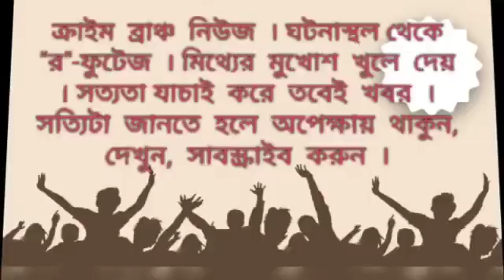নেতাজির নাতি চন্দ্র বোসকে কটাক্ষ বিজেপির রাজ্য সভাপতির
৭১ তম সাধারনতন্ত্র দিবসে রাজধানী দিল্লিতে কেন্দ্রীয় সরকার আয়োজিত অনুষ্ঠানে আমন্ত্রণ পাননি নেতাজীর আজাদ হিন্দ বাহিনীর জীবিত  সদস্যরা। এই ঘটনায় সমালোচনার ঝড় উঠেছে খোদ বিজেপির অন্দরমহলেই। বিজেপির বঙ্গ বিগ্রেডের রাজ্য সহ সভাপতি তথা নেতাজী সুভাসচন্দ্র বোসের নাতি চন্দ্র বসু ক্ষোভ প্রকাশ করে কেন্দ্রীয় সরকারের সমালোচনা করেছেন। চন্দ্র বসুর কেন্দ্রীয় সরকারের এই সমালোচনা নিয়ে বিজেপির রাজ্য সভাপতি দিলীপ ঘোষ পাল্টা কটাক্ষ করে বলেন " কিছু মানুষ আছেন যারা শুধু সমালোচনা করেই বেড়ান আর কিছু মানুষ কাজ করেন। যাদের সমালোচনা করাই শুধু কাজ। আর নেতাজীর আজাদ হিন্দ বাহিনীর জীবিত সন্মানিত সদস্যদের আমন্ত্রনের বিষয়টা আমার জানা নেই "।  উত্তর দিনাজপুর জেলার ডালখোলায় অভিনন্দন যাত্রায় যোগ দিতে এসে দলীয় নেতাদের বিরুদ্ধেই এমন মন্তব্য করলেন বিজেপির রাজ্য সভাপতি। অপরদিকে রাজ্যের মুখ্যমন্ত্রী মমতা বন্দোপাধ্যায় আগামী পুরসভা ভোট ব্যালটে করার সিদ্ধান্ত প্রসঙ্গে দিলীপ ঘোষ বলেন ভোট ব্যালটে হবে না ইভিএম এ হবে তা ঠিক করবে নির্বাচন কমিশন। মুখ্যমন্ত্রী এটা ঠিক করেন না। আর ভোট ইভিএম বা ব্যালটে যেখানেই  হোক, ভোট দেবেন সাধারন মানুষ।  আর মানুষ আর তৃনমূল কংগ্রেস কে ভোট দেবেনা। এদিন সিটিজেন অ্যামান্ডমেন্ড আ্যাক্ট  নিয়ে প্রচারের উদ্দেশ্যে ডালখোলায় অভিনন্দন যাত্রা করেন বিজেপির রাজ্য সভাপতি দিলীপ ঘোষ।